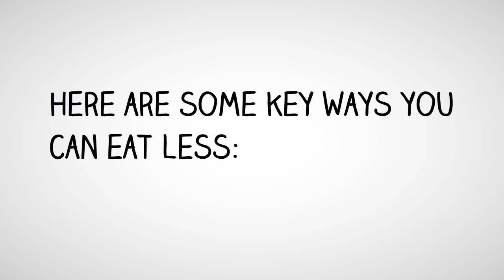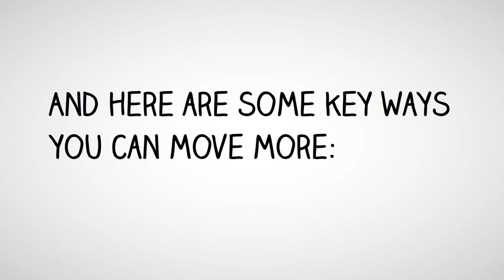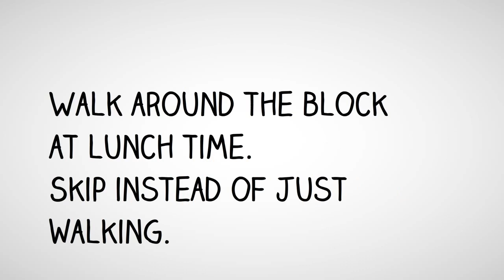Weight Loss Tips White Board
The best weight loss tip is this classic bit of advice: Eat Less. Move More.

While the advice is clear and simple, the application isn’t always simple. For example, it doesn’t work to eat less of the foods that are good for you so you can keep eating the same amount of foods that are bad for you (white sugar, white flour, MSG, etc.).